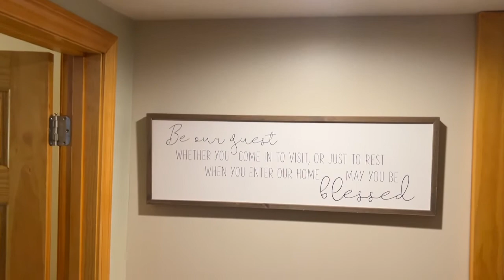91 Washington Avenue, Bartlett NH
Live the private vacation getaway lifestyle at 91 Washington Avenue in low-tax Bartlett. Located near the end of a dead-end road and conveniently off Route 16A just north of North Conway Village, this 3-bedroom, 3 bath chalet offers open-concept great room on its main level including a beautifully updated kitchen with granite counters, a fieldstone wood-burning fireplace and ample dining area with sliders onto an oversized deck. There's a private primary en suite bedroom on the upper level, and an additional 2 bedrooms plus family room on the walk-out lower level. Each level includes a bathroom. Outside, it'll be difficult to choose between a relaxing soak in the hot tub, or a fireside chat down by the pit, or just plain lounging on the outdoor furniture while gazing into the deck's propane firepit. There's plenty of parking on site, and a shed for storage of outdoor gear, gardening tools, small toys. Enjoy the New Hampshire way of life at its finest! Showings begin with Open House on Saturday, June 11 from 9a to 11a.